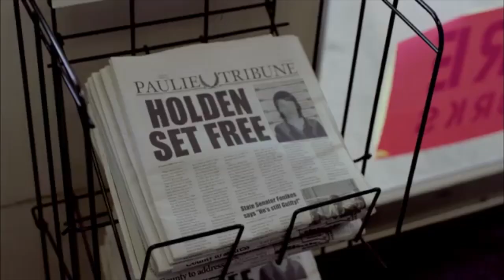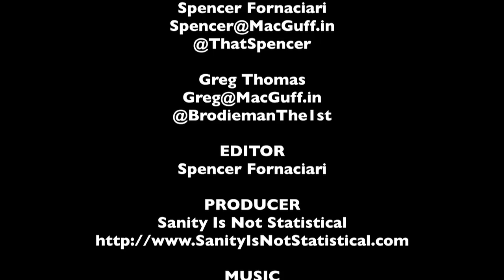DVD Rundown 6-18-2013 - The MacGuffin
Spencer Fornaciari and Greg Thomas of The MacGuffin give their DVD rundown for June 18th, 2013. In this episode they discuss Jack the Giant Slayer, Stoker, Rectify and Safety Last!.